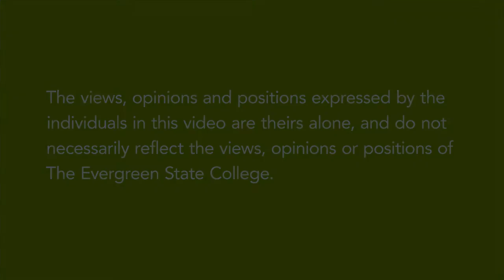(Re)Defining the Work -Celebrating 50 Years of Cultural Resilience and Academic Persistence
Celebrating 50 Years of Cultural Resilience and Academic Persistence Within First Peoples Multicultural Advising Services